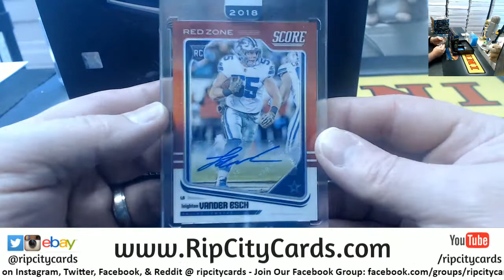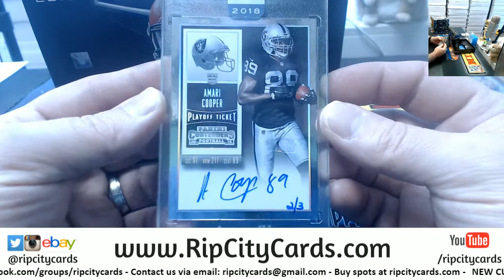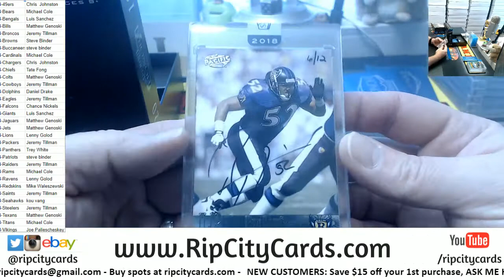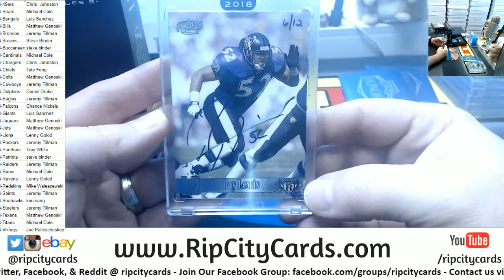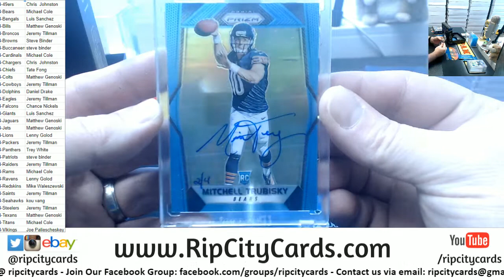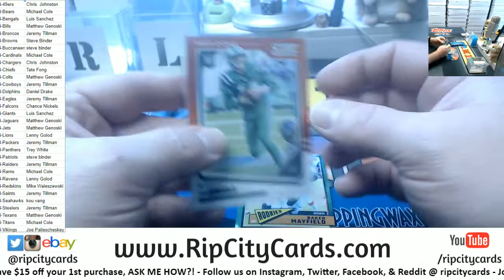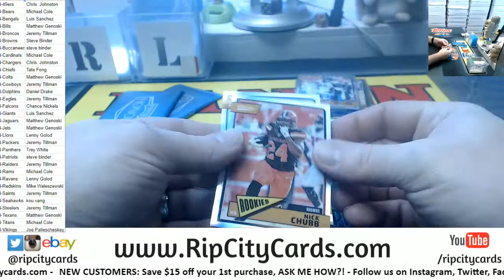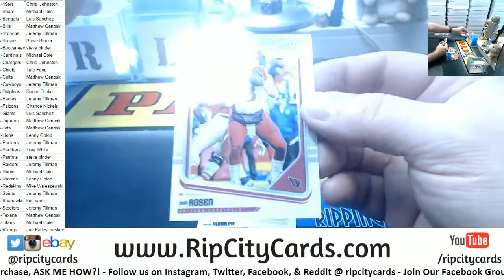2018 Honors Football #4 RCC